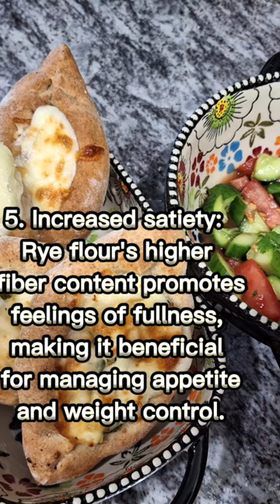Benefits of rye flour healthy lose weight